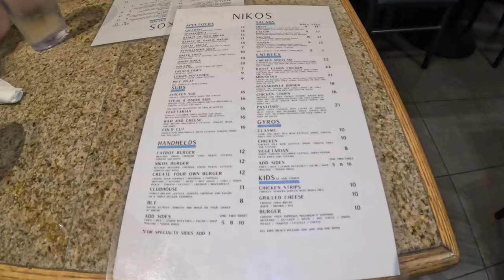WINNIPEG LOCAL FOOD!! CHEAP EATS AUTHENTIC GREEK RESTAURANT IN WINNIPEG MANITOBA 🌯🇬🇷!! [4K]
Hey, guys, I'm JDizzEats known as Jazzdin Eulalia. I upload Food Reviews from your favourite Fast Food places to Local Restaurant mainly in Winnipeg, as well Food Vlogs, Mukbang, and Cooking. Videos uploaded Twice a Week on Tuesdays and Saturdays. In this video, taking you another food review at a Authentic Greek Restaurant in Winnipeg around the Corydon Area called Niko's Restaurant on their amazing Calamari, Classic Gyros, and Lemon Potatoes!! Let’s see what you guys think!! Is it a great place to eat at?? But if you do enjoy the video, please make sure to leave a like, smash that subscribe button for more videos and content like food reviews, share this to anyone, and leave a comment for any suggestions. Enjoy and I’m out. As well Stay Safe out there!!

Niko's Restaurant Winnipeg Location:

740 Corydon Ave, Winnipeg, MB R3M 0W6

Prices:

Classic Gyros with Lemon Potatoes - $15 CAD

Calamari - $17 CAD